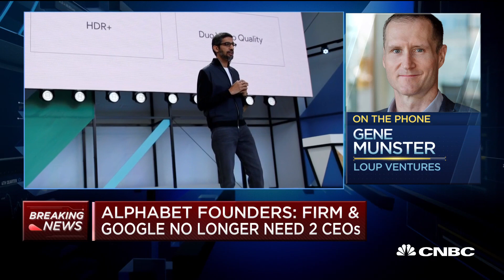Gene Munster: this was largely expected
Gene Munster of Loup Ventures joins CNBC's "Closing Bell" to talk about Larry Page stepping down as Alphabet CEO.